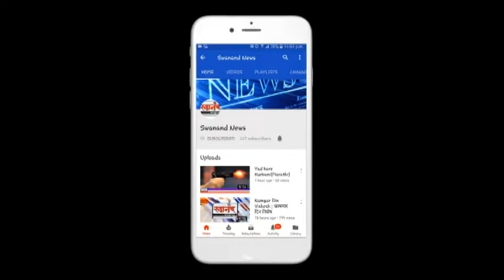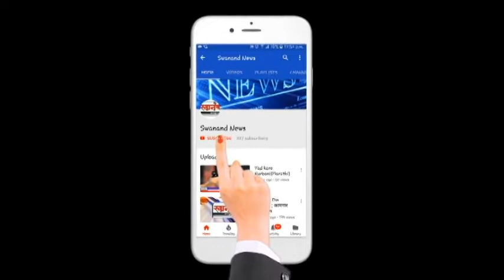अंबरनाथ मध्ये शहीदाना श्रद्धांजली वाहन्यासाठी मार्चचे आयोजन !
SEND ME STUFF:

Near B.K.No.1416,
Maratha section - 32,
Ulhasnagar - 421004,
Dist. : Thane,
Maharashtra,
India